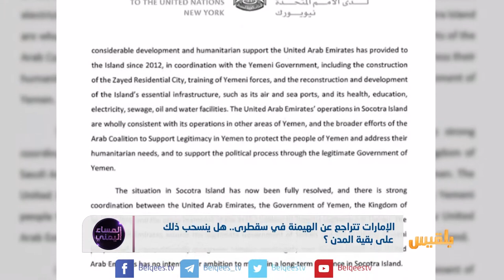الإمارات تتراجع عن الهيمنة في سقطرى.. هل ينسحب ذلك على بقية المدن ؟ | تقرير: أسامة عادل